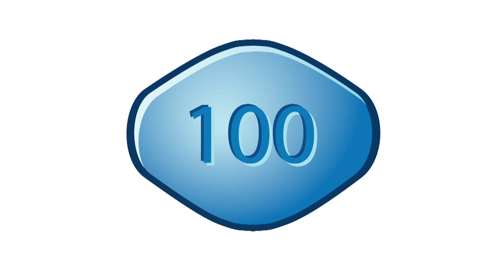Marc Bonnant piégé par L'effet Caribou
Maître Marc Bonnant s'est fait piéger par Louis-Maxime Renaud et Jonas Schneiter dans L'effet Caribou. Comment va réagir le célèbre et distingué avocat genevois face au Caribou ?